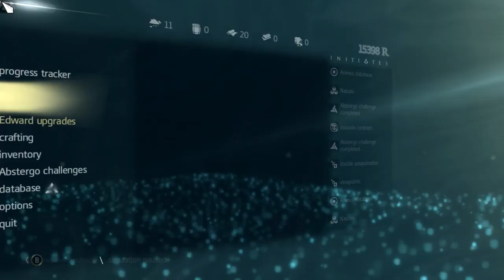Assassin's Creed 4 Black Flag Walkthrough Pt 10 - Assassinations